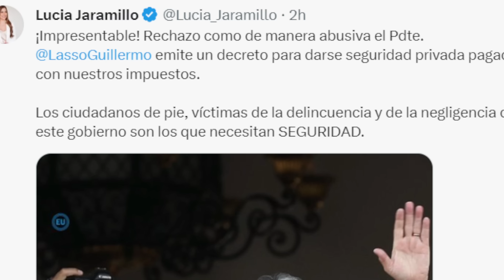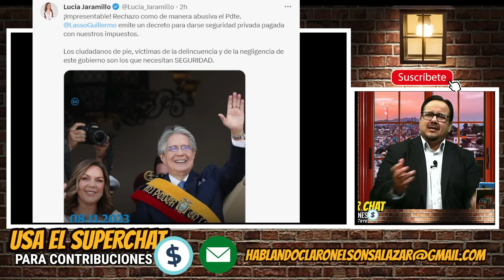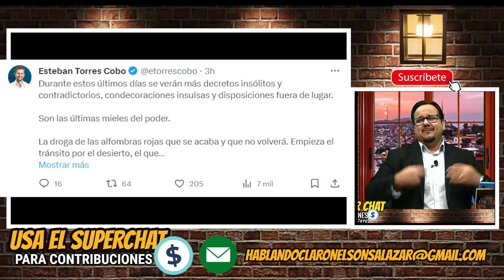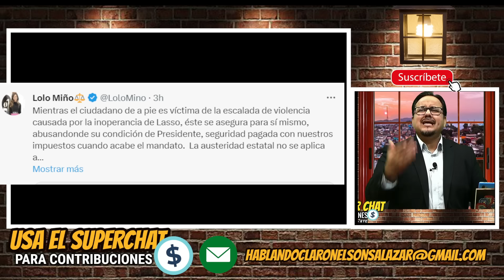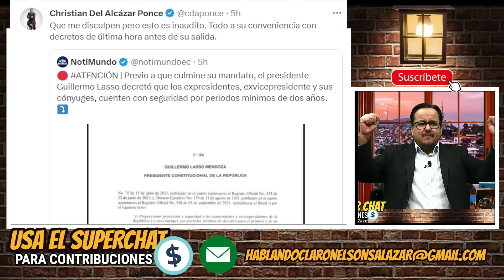ahora se rasgan las vestiduras en contra de Lasso